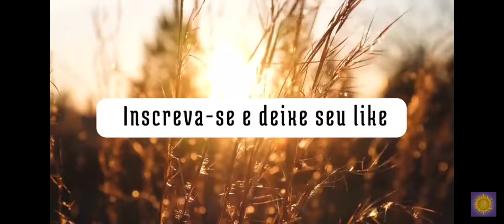Os impostores só guiam os que não querem ver! Por Cristo Sananda